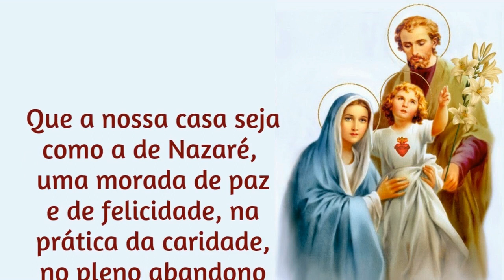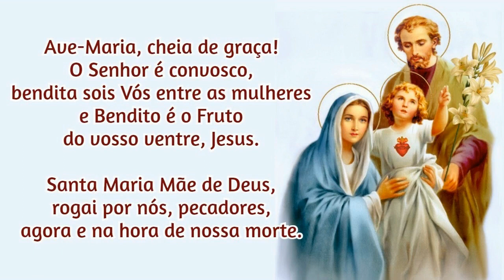12/04/2023 Ato de Consagração da FAMÍLIA a NOSSA SENHORA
Amém!

📢  EVANGELIZE CONOSCO!

 Iluminai PAI